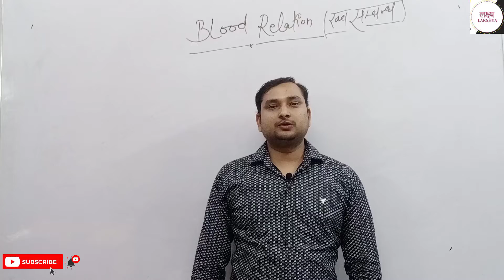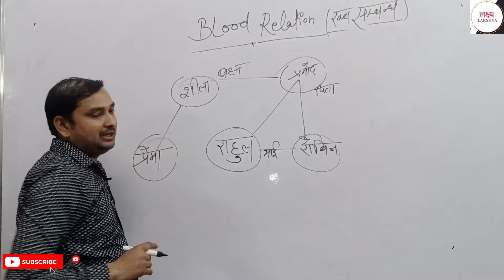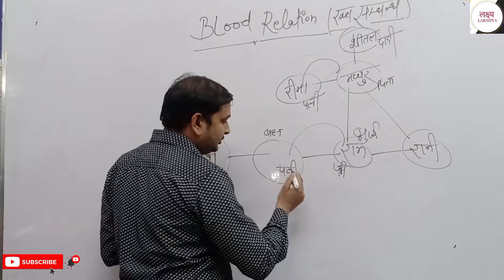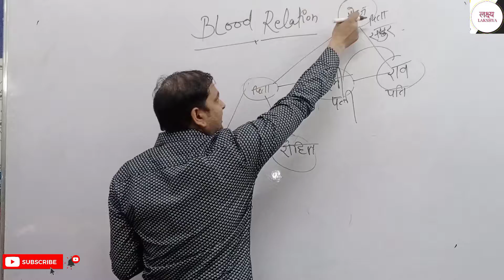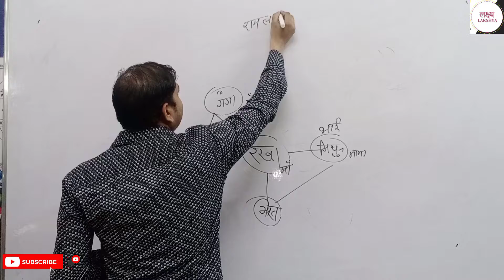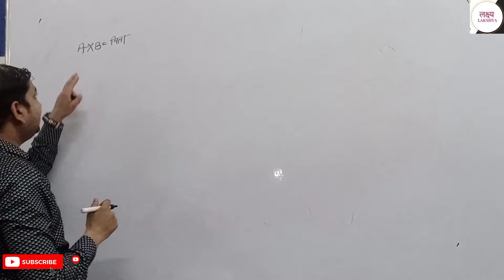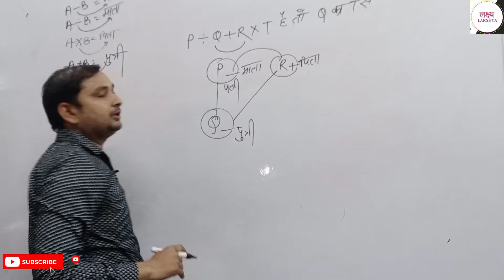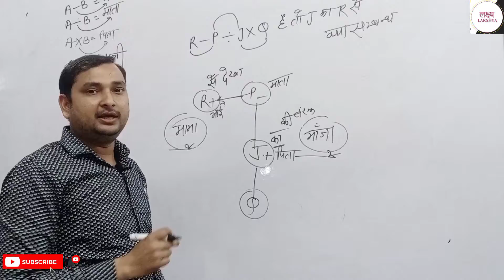lakshya Reasoning classes blood relation by. Tahir sir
इस वीडियो में रिजनिंग की क्लास को कवर किया गया है जिसमें विभिन्न केंद्र एवं राज्य स्तरीय प्रतियोगी परीक्षाओं मैं आने वाले महत्वपूर्ण संकल्पना पर चर्चा की गई है वीडियो को पूरा देखें और अंतर देखें लक्ष्य यूट्यूब चैनल को लाइक करें शेयर करें सब्सक्राइब भी करें और बैल आइकन को प्रेस जरूर करें ताकि अगली वीडियो की नोटिफिकेशन आप तक सबसे पहले पहुंच सकते हैं और आप जुड़ सके लक्ष्य के साथ ताकि बढ़ सके अपने लक्ष्य की ओर.